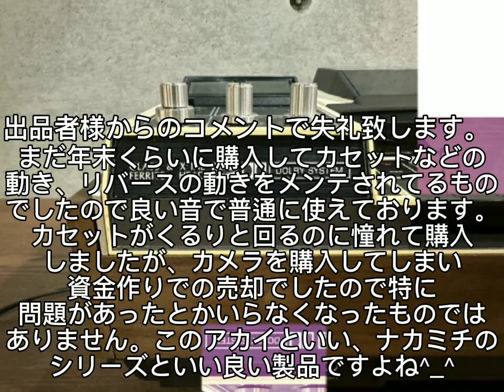vintage AKAI GXC-65D Since the price was reduced for a limited time, I made an immediate bid.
I'm sorry for buying something like this for those who wanted it. I bought this because I found the mechanism of the machine interesting.
【dictatorial model】
〈message〉
Comments from the seller
I bought this cassette deck around the end of the year. Cassette operation and reverse operation are maintained, so the sound is good and you can use it normally. I bought it because I longed for the Kurukuru cassette, but I sold it to raise funds after purchasing the camera, so I didn't have any particular problems with it, nor did I no longer need it. This Akai is a good item from a rare series.